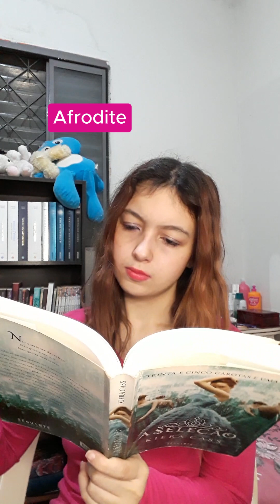Percabeth foi preso e ligaram pra deusa que ama drama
Oii, aqui é a Sophia!
Se inscreve aqui no canal para fazer parte desse meu mundinho louco